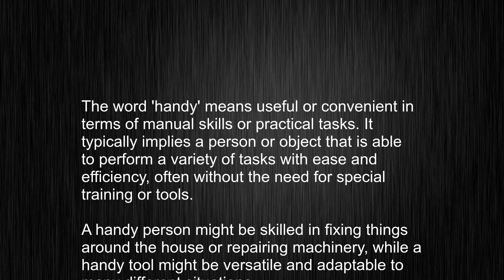What's the meaning of "handy", How to pronounce handy?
This video tells you what "handy" means, how to pronounce it, provides a pronunciation guide and an accurate definition.
   00:00 Pronunciation
   00:22 Meaning

   - What is the meaning of handy
   - How to say handy
   - What is the definition of handy
   - How to pronounce handy

   Visit our free audio/video dictionary tutorial to learn how to correctly pronounce words/names and to learn their meanings, definitions, just like handy definition and meaning in Merriam-Webster, handy definition and meaning in Collins English Dictionary, handy definition and meaning in The Oxford English Dictionary, handy definition and meaning in Longman Dictionary of Contemporary English, handy definition and meaning in Cambridge Advanced Learner's Dictionary, and more.